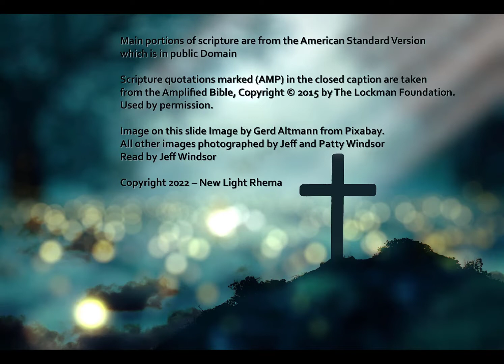Psalm 4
A reading of Psalm 4 with a photo theme of waterfalls.

Psalm 4 is a psalm of trust in God, in which the author seeks refuge from troubles and afflictions. The psalm begins with a call to God to hear the author's pleas for help, and acknowledges the power of God's love and mercy. The author then expresses confidence in God's ability to protect him from his enemies and to bring him peace and rest. The psalm reflects the author's faith in God's love and justice, and his belief that God is the source of true satisfaction and joy. The psalm ends with a call to all people to trust in God and to experience the blessings of God's love and protection.